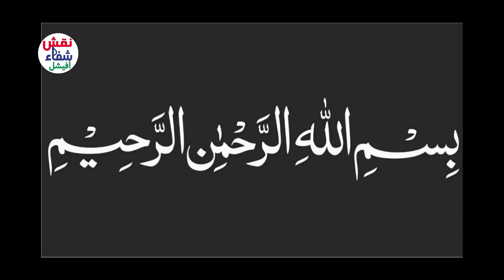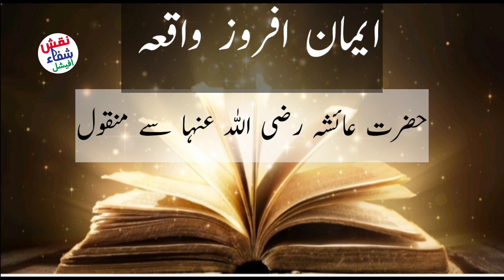Hazrat Ayesha ka Waqia ||Hazrat Ayesha ka khubsurat Waqia || Darood shareef ki fazilat